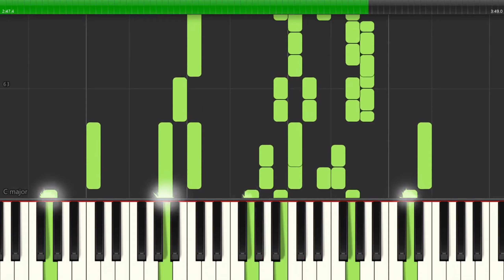All Time Low - Jon Bellion | Piano Tutorial